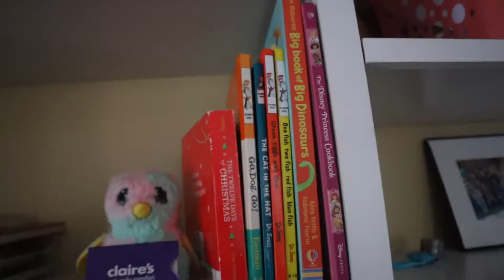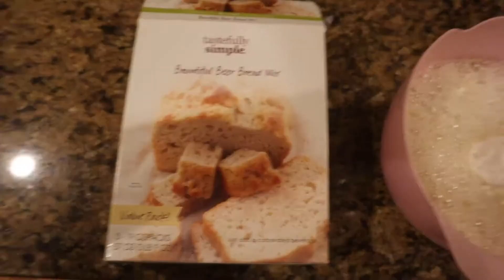TEACHER SNOW DAY VLOG | DAY IN THE LIFE TEACHER MOM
We got two snow days last week!! Today's video is a day in the life style video, just me taking your through our day during the snow day. We played in the snow, cleaned the house and did some cooking. It's nothing fancy, but this is my real life! I hope you enjoy!!